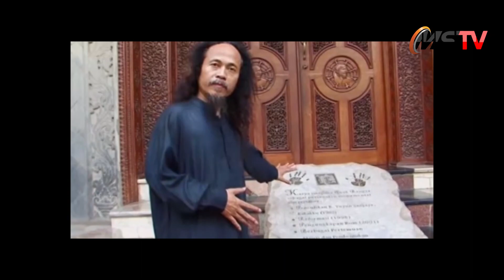Kabar Duka dari Dunia Hiburan, Ki Joko Bodo Berpulang Di Usia 57 Tahun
Ki Joko Bodo meninggal dunia di usia 57 tahun pada hari ini, Selasa (22/11). Anak Ki Joko Bodo, Ayda Prasasti, mengungkapkan ayahnya memiliki riwayat penyakit darah tinggi atau hipertensi.
Ayda juga mengatakan Ki Joko Bodo semula akan melakukan kontrol rutin di rumah sakit pada Kamis (24/11) mendatang, tapi nasib berkata lain.

Ayda membenarkan kabar yang menyebut bahwa Ki Joko Bodo meninggal dunia. Mantan paranormal itu wafat sekitar pukul 09.57 WIB.

Kala itu Ki Joko Bodo menjadi salah satu paranormal yang cukup populer di kalangan dunia hiburan dan media. Sesekali, kehidupannya pun jadi bahan pemberitaan.

Ia sempat membintangi film horor Terowongan Casablanca pada 2007 silam.

Perlahan, nama Ki Joko Bodo tak lagi santer di dunia hiburan semenjak memasuki era 2010-an.

Hingga pada 2014, ia kembali jadi sorotan setelah memutuskan untuk meninggalkan dunia paranormal untuk hijrah.